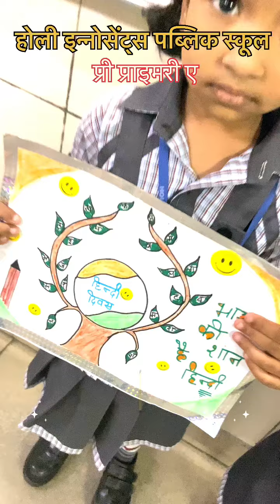Hindi diwas celebration